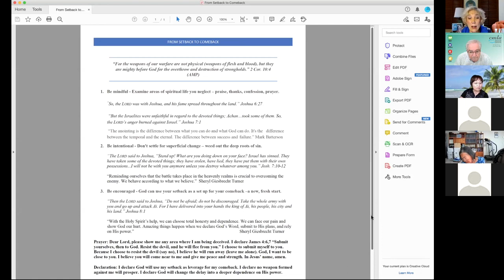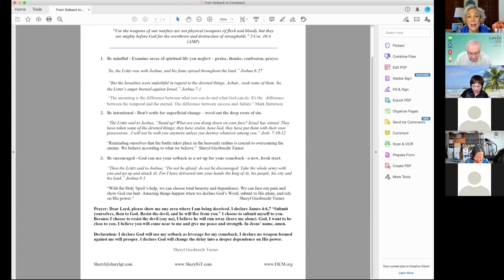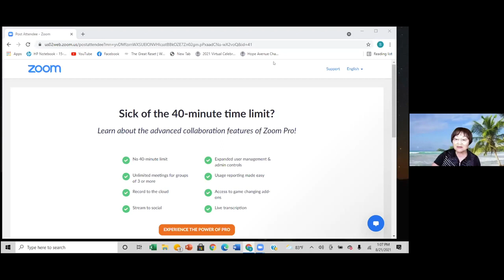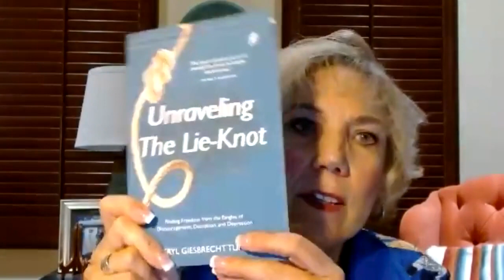"From Setback to Comeback" - CMTA welcomes Sheryl Giesbrecht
August 21, 2021 – CMTA welcomes Sheryl Giesbrecht
What a joy it was to hear Sheryl Giesbrecht Turner share how we can move "From Setback to Comeback"! In the Q & A time, Sheryl shared more of her personal story that you won't want to miss.  If you were in attendance, you had the privilege of interfacing with Sheryl.  We would've missed out if you had not attended to add questions and comments.  Plus before the presentation, it was so special to talk with longtime CMTA'ers and to meet new friends